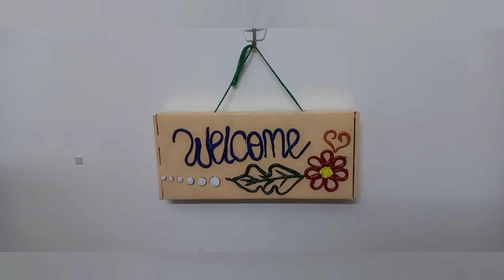4 DIY ideas and some useful tips in tamil / DIY ஐடியாக்கள் உபயோகமுள்ள குறிப்புகளும் தமிழில்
I have shared  4 DIY's and some useful tips